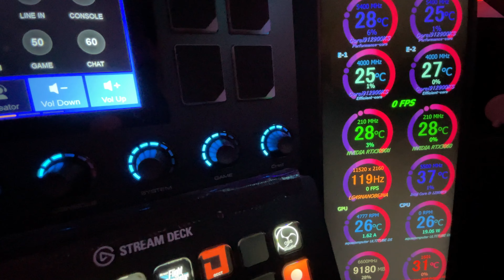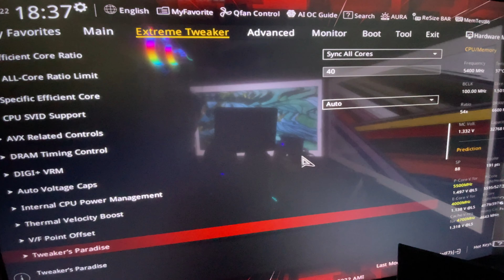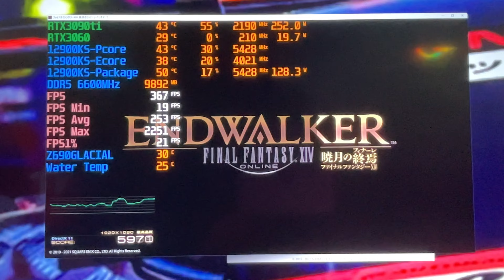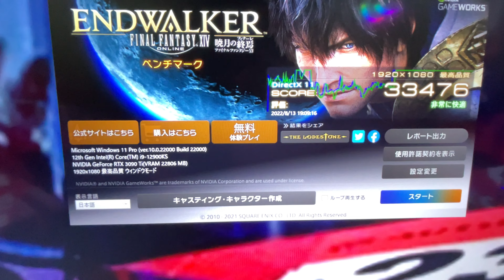ハズレ12900KSはオールコア5.4GHzで動かせるか？